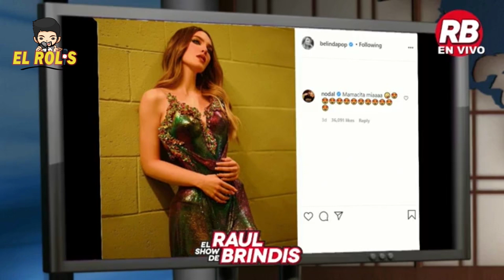CHRISTIAN NODAL SE PODRÍA QUEDAR SIN DINERO!!!!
Si el cantante y compositor continúa gastando como hasta ahora su fortuna podría desaparecer muy pronto. Aquí el último regalito en el que gastó su dinero. Un auto de cientos de miles de dólares… No olvidemos que hace unos días también salió a la luz pública la versión de que recién había comprado una casa a Belinda…